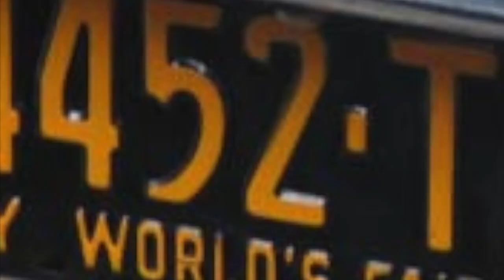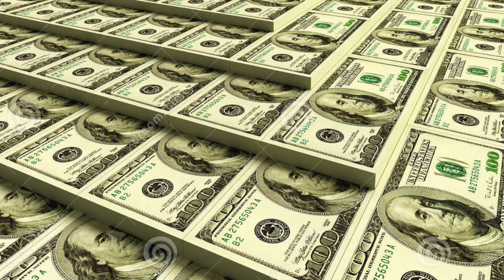Soybean Presentation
Edited using Adobe Premiere, and Adobe Audition